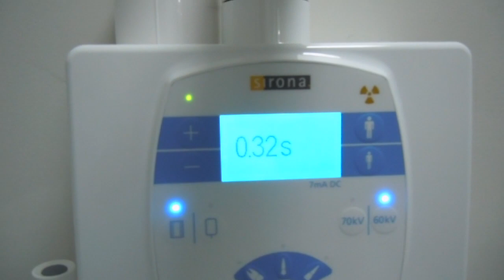Infection Control Procedures in Oral Radiology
This video describes placing & removing barriers on the the X-ray machine